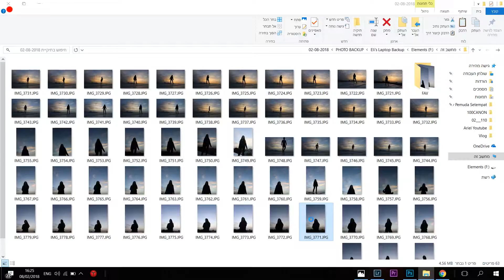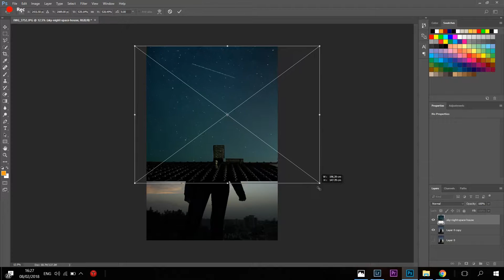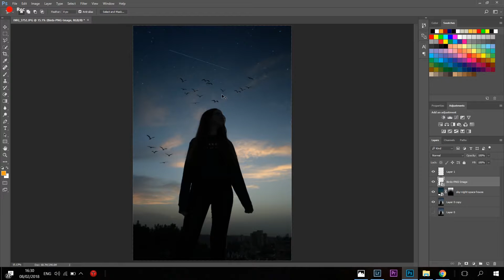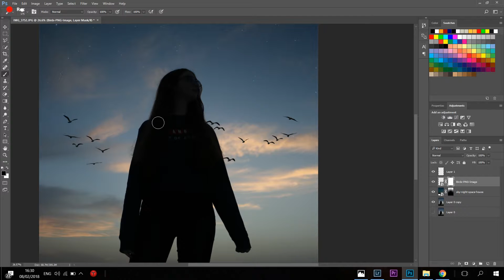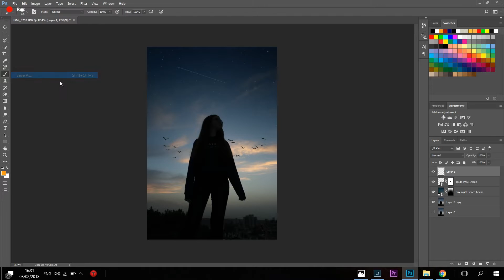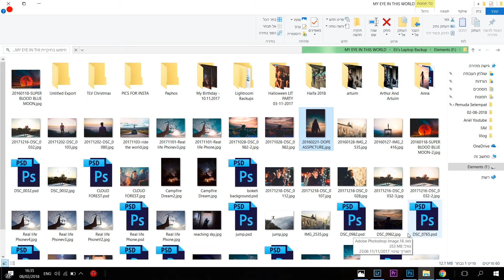HOW I SHOOT AND EDIT MY INSTAGRAM PHOTOS (Eli Vaks)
What'ss upp guyss ? In this video I show how I take and edit my instagram photos because a lot of you asked for this tutorial ! Hope you like it and learn from it :))

Don't forget to smile today because as you know,
it's a new day, a new smile ;)